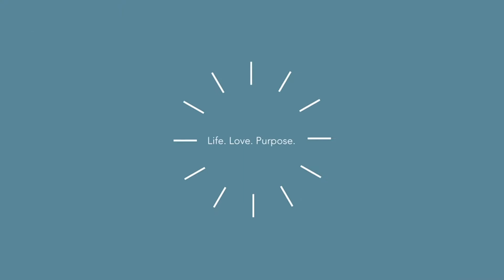Encounter God at HOME- Day 3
Listen as we S.O.A.P God's Word together. Looking at it's observation, application and prayer.

Today we are looking ar Psalms 23:3